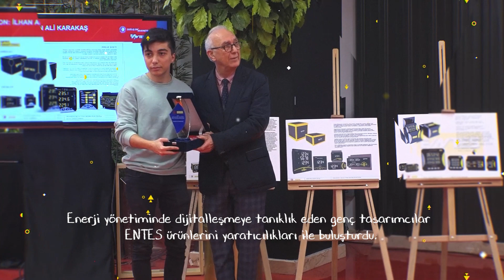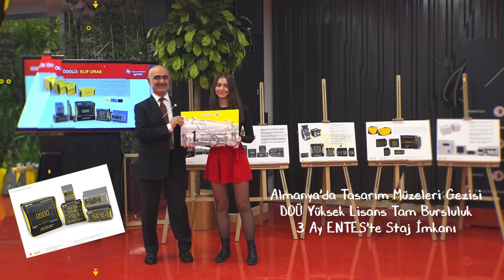ENTES-Doğuş Üniversitesi Genç Zihinlerde Tasarım Yarışması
Enerji⚡ yönetiminde dijitalleşmeye tanıklık eden genç tasarımcılar, ENTES ürünlerini yaratıcılıkları ile buluşturdu.

Doğuş Üniversitesi Rektörü Prof. Dr. Turgut Ozkan açılış konuşmasıyla başlayan tören, ENTES Elektronik Genel Müdürü Levent Fadiloglu ile devam etti.

Doğuş Üniversitesi Sanat Tasarım Fakültesi Endüstriyel Tasarım Bölüm Başkanı H. Eser Tezeren, ENTES Elektronik Yönetim Kurulu Danışmanı Uran Tiryakioglu, Doğuş Üniversitesi Sanat ve Tasarım Fakültesi Dekanı Prof. Dr. Erhan Tuna ENTES Elektronik Yönetim Kurulu Başkan Yardımcısı Ahmet Tarık Uzunkaya, Doğuş Üniversitesi Rektörü Prof. Dr. Turgut Özkan tarafından dereceye giren öğrencilere ödülleri takdim edildi..